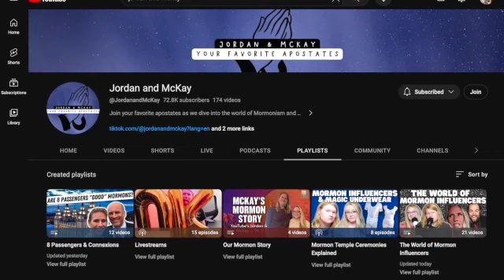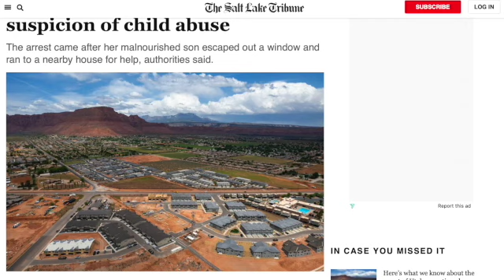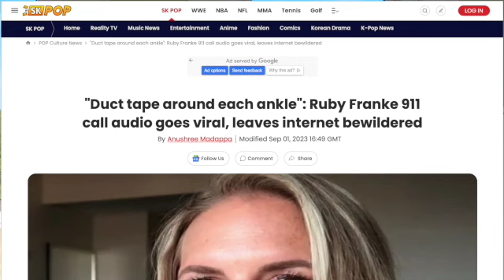8 Passengers Ruby Franke and Partner Jodi Hildebrandt's Arrest: The Facts So Far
There's been a lot of misinformation and rumors swirling around the internet about Ruby Franke and Jodi Hildebrants arrest, much of which I initially talked about as well, so I wanted to share a video with just the facts that we know so far.

Please take care as this video mentions difficult topics and child harm and exploitation. You know what's best for you, so please skip this video if these topics are difficult.

Listen to No Culty Vibes with Cassie Marie-

Check Out @JordanandMcKay